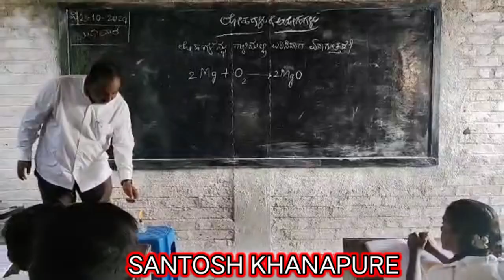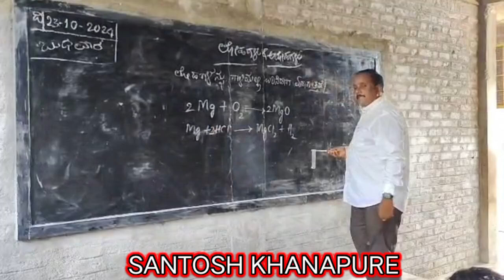SSLC SCIENCE | METALS AND NON METALS PRACTICAL CLASS |SANTOSH KHANAPURE SIR.